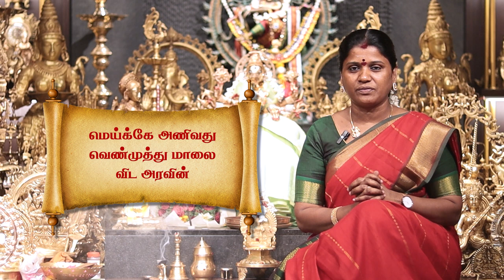நவரத்தினத்தால் செய்யப்பட்ட அணிகலன்களை பெற...| Vilakkukadai | RLHandicrafts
அபிராமி அந்தாதி பாடல் 37

முத்து முதல் பவளம் வரையிலான நவரத்தினத்தால் செய்யப்பட்ட அணிகலன்களை பெற...

*Location : RL Handicrafts Vilakku Kadai
5, Ramakrishna St, Thirumurugan Nagar,
Porur, Chennai,
Tamil Nadu 600116